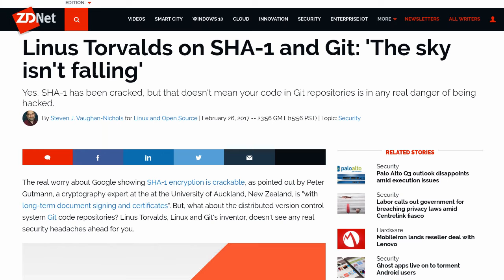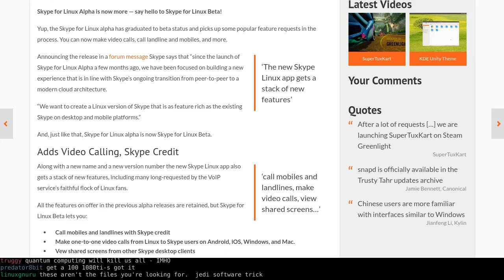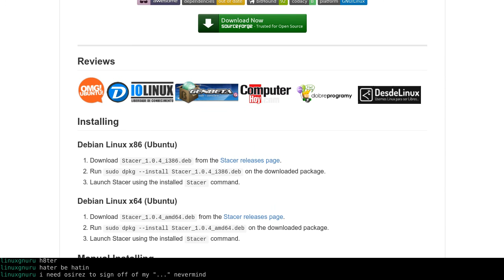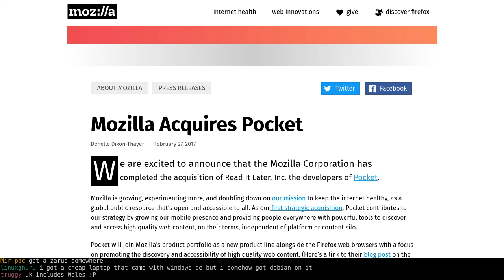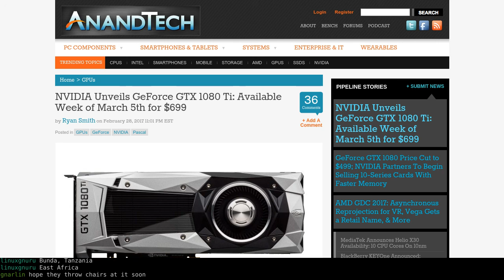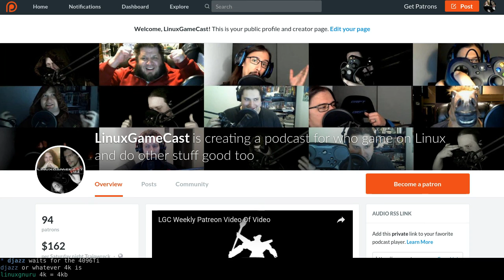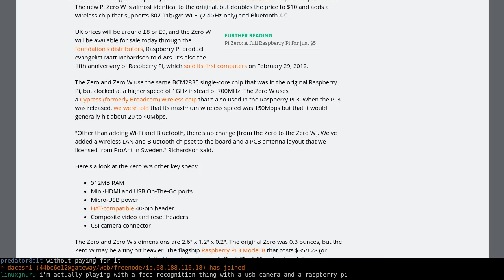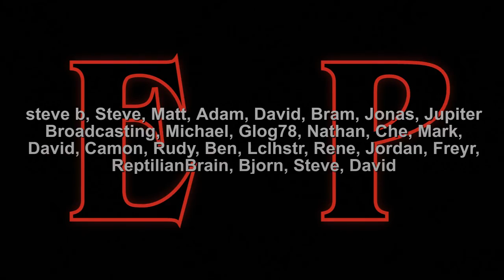Linux Weekly Daily Wednesday – SHA Really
Mozilla acquires Pocket! RetroPie gets trademarked, Torvalds talks about SHA-1, and NVIDIA unveils the 1080Ti. All this, plus your feedback!